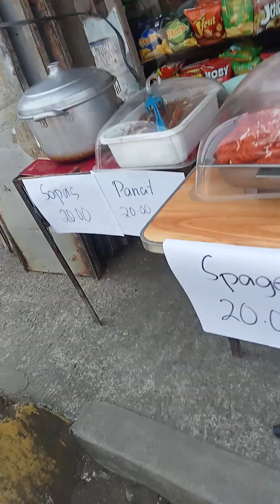vaccine kontra tigdas